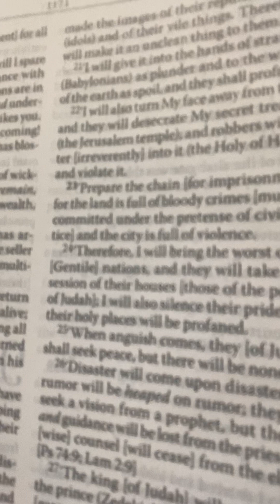Mary’s Daily Bread from Her Husband Jesus (Come Home My Love)🏡